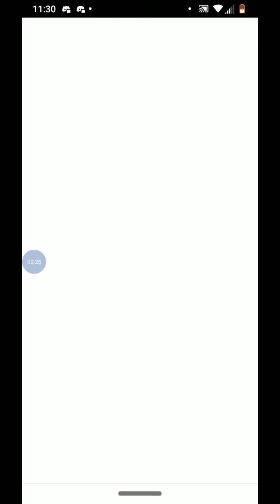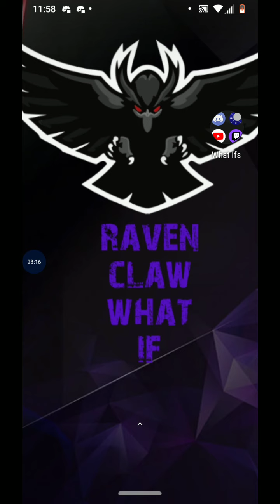What if deku has Cyclops powers part 2